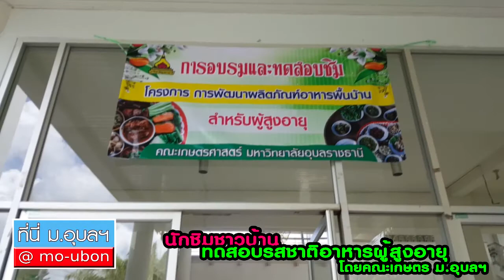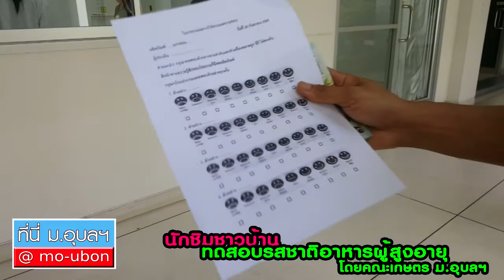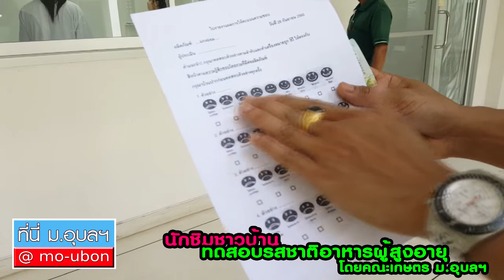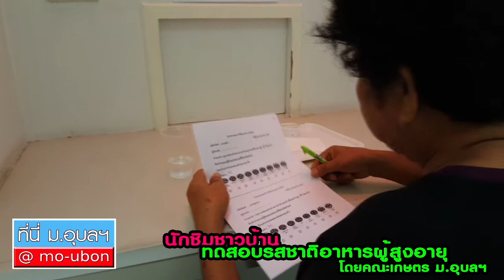นักชิมชาวบ้าน ทดสอบรสชาติอาหารพิ้นบ้าน ที่คณะเกษตร ม.อุบลฯ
ที่นี่ ม.อุบลฯ นำชมกิจกรรมโครงการดีๆของคณะเกษตรศาสตร์ ม.อุบลฯ ในการทดสอบรสชาติอาหารพิ้นบ้านสำหรับผู้สูงอายุ โดยฝีมือนักชิมจากชาวบ้านที่คุ้นเคยกับรสชาติอาหารเป็นอย่างดี ติดตามเรื่องราวดีๆได้ที่นี่ ม.อุบลฯ